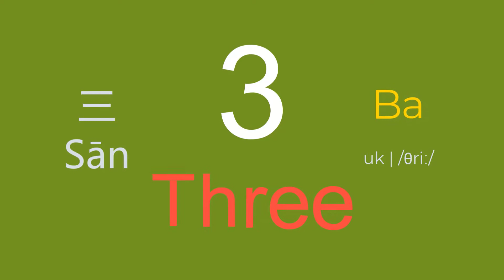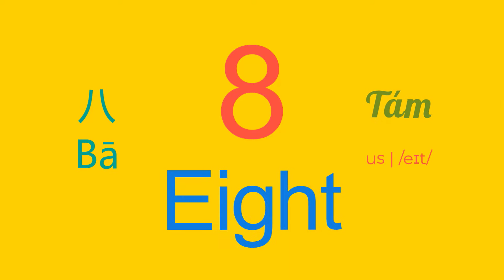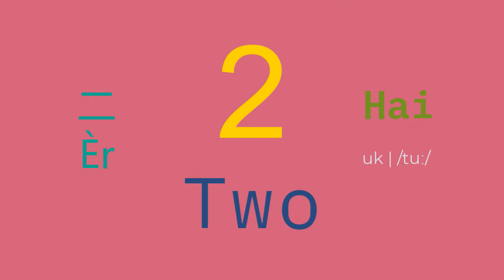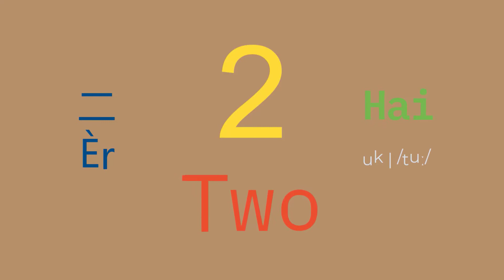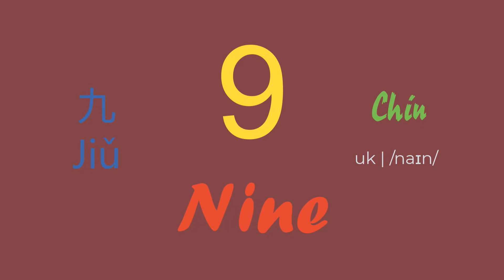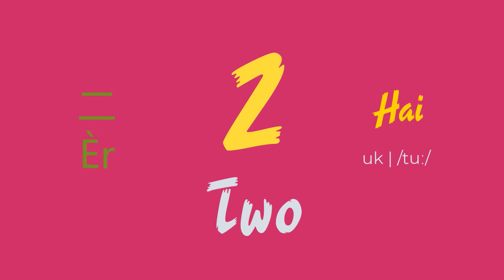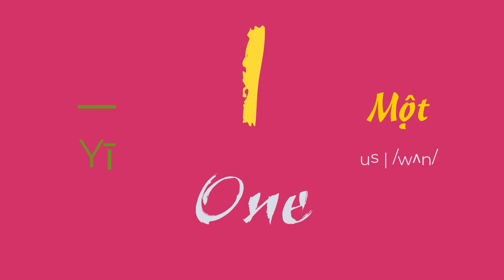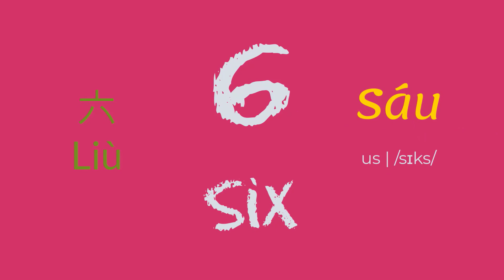Learn Numbers, from 1 to 10, British English and American English, Học số tiếng Anh từ 1 đến 10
Learn Numbers, from 1 to 10, British English and American English,
Học số tiếng Anh từ 1 đến 10, Tiếng Anh - Anh và Tiếng Anh - Mỹ